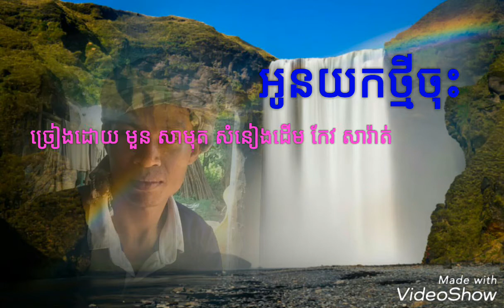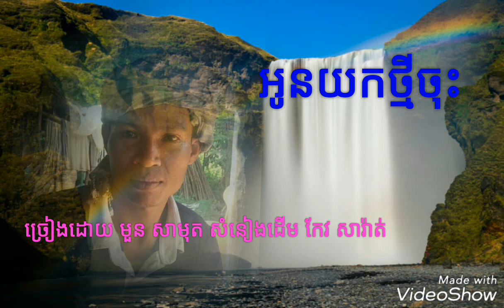អូនយកថ្មីចុះ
ច្រៀងដោយ មួន សាមុត​ សំនៀងដើម​លោក កែវ សារ៉ាត់ ,.Oun Yok Thmei Jos